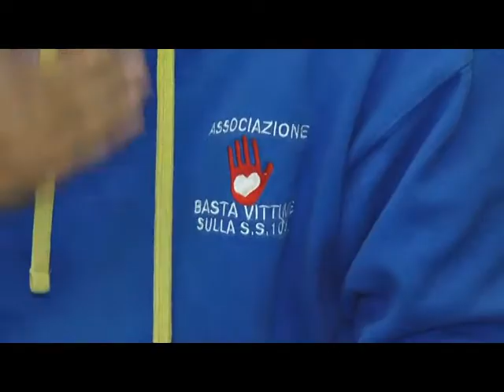CZ INCONTRO FIDAPA SU SICUREZZA STRADALE 26 NOV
RTI | CZ INCONTRO FIDAPA SU SICUREZZA STRADALE